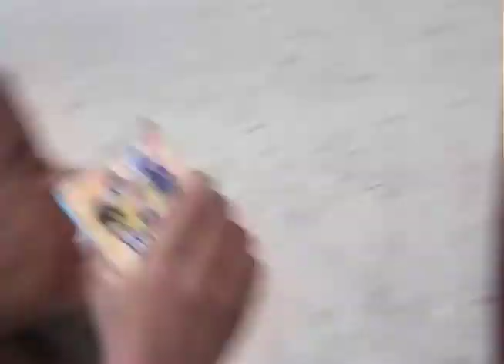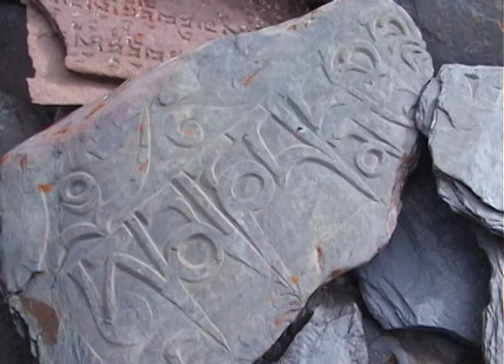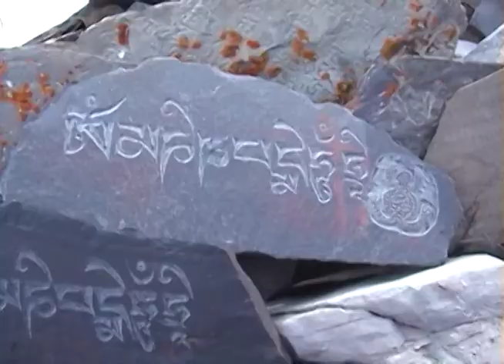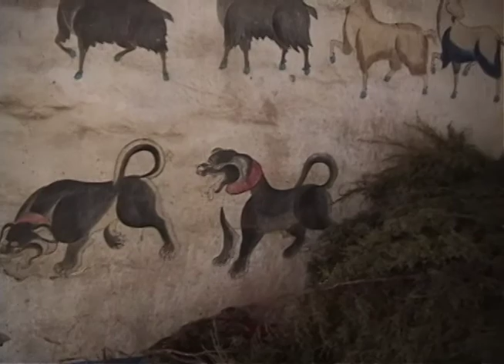Trekking Tibet's Eastern Plateau: 2002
"Tuning of the Bhutanese Dramnyen"- Tibetan Buddhist Rites from the Monasteries of Bhutan Vol. 4: Instrumental & Folk Music
"Under the Wings of Blessing" - Nawang Khechog
"Teals Descending Upon the Level Sand" - Lo Ka Ping
"Ndumeni : Place Of Thunder" - Hennie Bekker
"Prelude from Cello Suite #" - Bach Variations-A Windham Hill Sampler
"Pawo, Oracle's Song & Dance" - Tibetan Buddhist Rites from the Monasteries of Bhutan Vol. 4: Instrumental & Folk Music